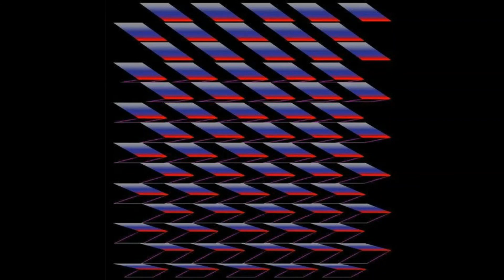PTTRN - SINGULAR 13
VA - 5 (Part 1)

Label: Float Records
Catalogue: FLOAT 039
Genre: Techno
Style